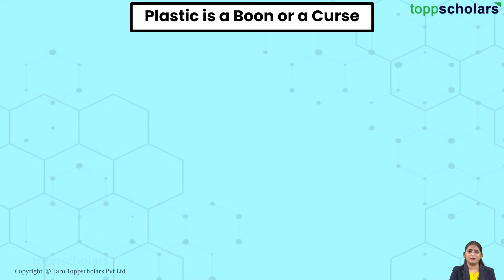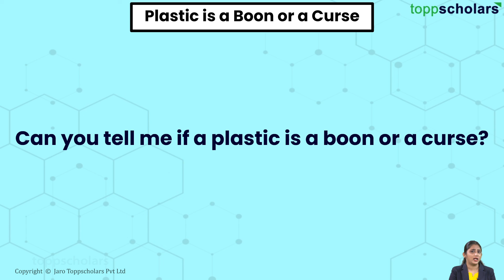Plastic | Boon | Curse | Innovation | Flood | Biology | Environment | Marine Life | Life Science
Plastic is a human innovation. Plastic made our easy due to its various uses. However, it causes various harmful effect on us as well as marine life.
Plastics boon or curse
Plastic: A Boon or a Curse?